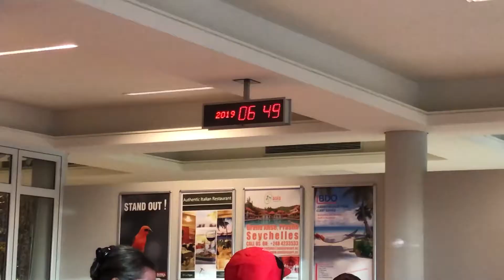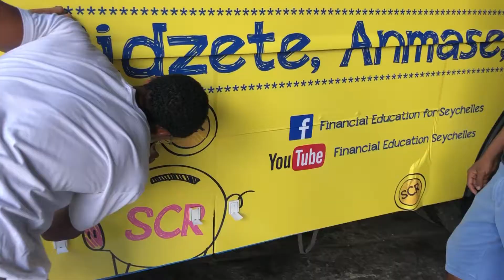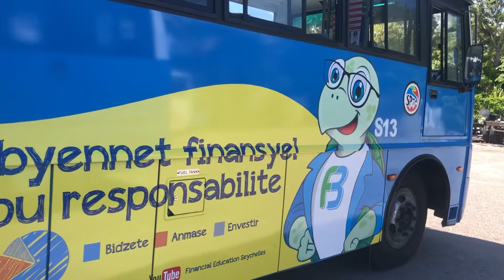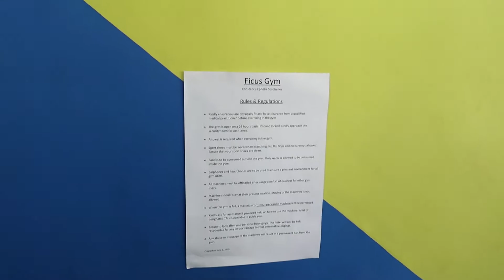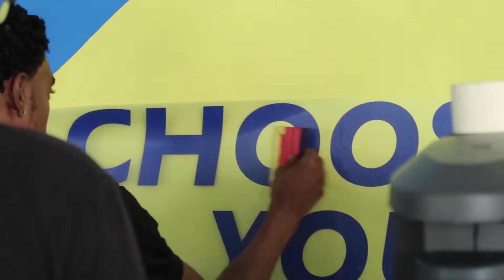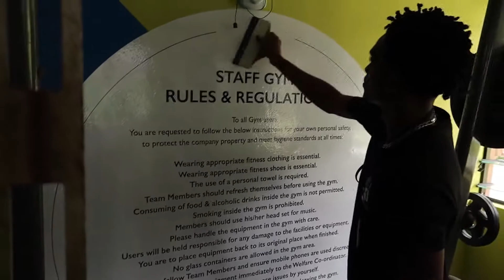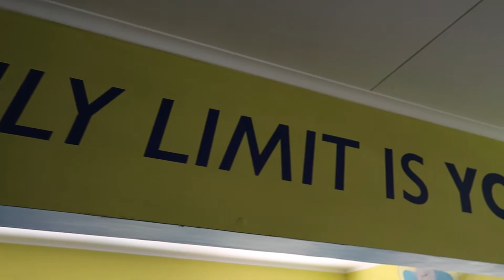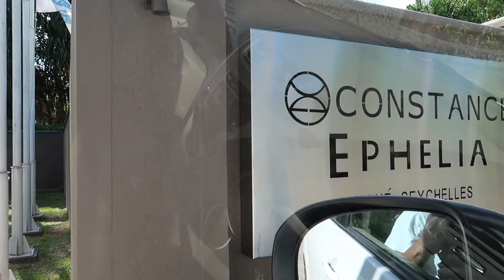Out and about!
A typical day for WePrint, from jumping next door to Praslin or taking a drive up north. Come with us and see what were up to.